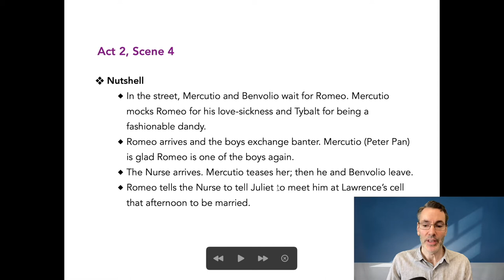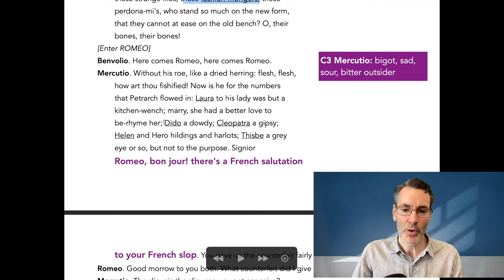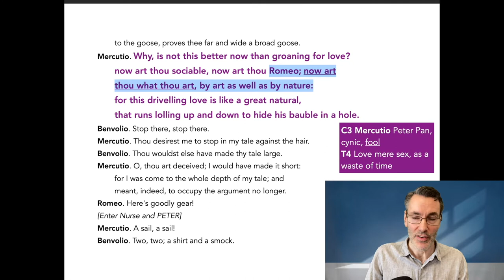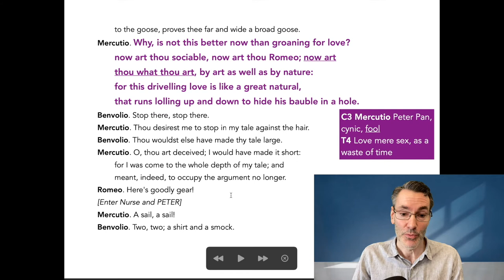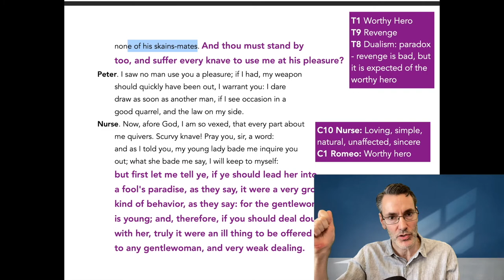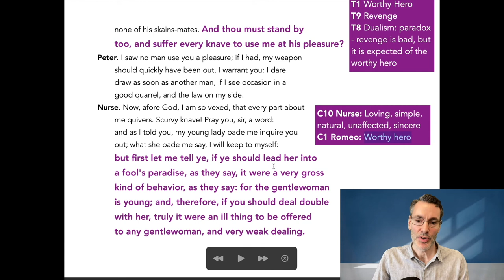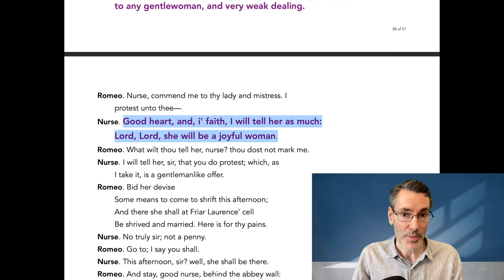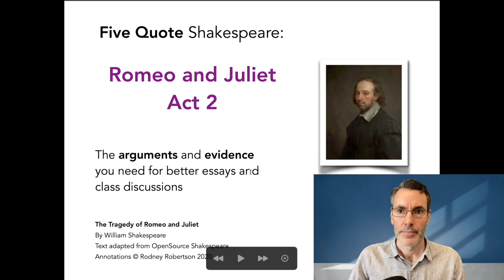Romeo and Juliet Analysis: Act 2 Scene 4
3) YouTube Super Thanks: click the heart below the video

Breakdown of Romeo and Juliet Act 2 Scene 4

Nutshell Summary:
- In the street, Mercutio and Benvolio wait for Romeo. Mercutio mocks Romeo for his love-sickness and Tybalt for being a fashionable dandy.
- Romeo arrives and the boys exchange banter. Mercutio (Peter Pan) is glad Romeo is one of the boys again.
- The Nurse arrives. Mercutio teases her; then he and Benvolio leave.
- Romeo tells the Nurse to tell Juliet to meet him at Lawrence’s cell that afternoon to be married.

- T1 Worthy Hero
- T4 Love mere sex, as a waste of time
- T8 Dualism: paradox - revenge is bad, but it is expected of the worthy hero
- T9 Revenge

- C1 Romeo: Worthy hero
- C3 Mercutio: bigot, sad, sour, bitter outsider; Peter Pan, cynic, fool
- C10 Nurse: Loving, simple, natural, unaffected, sincere